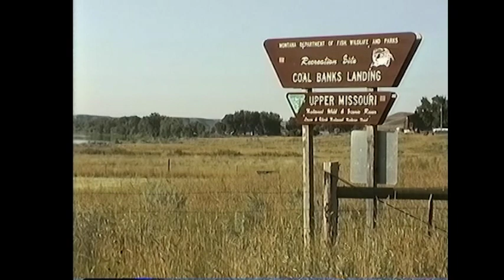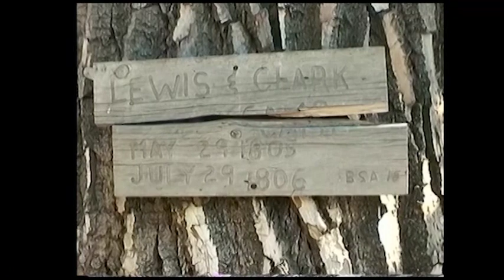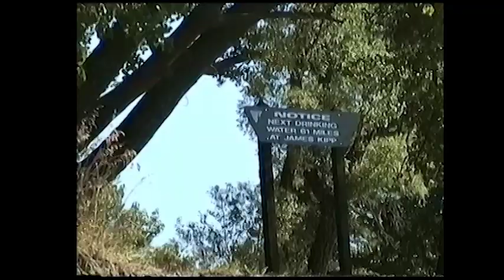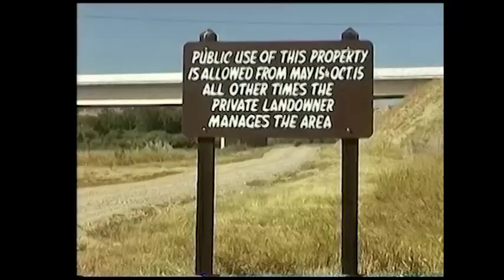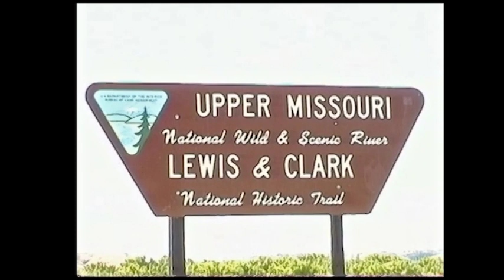Missouri Breaks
Canoeing down the Missouri Breaks in 1994